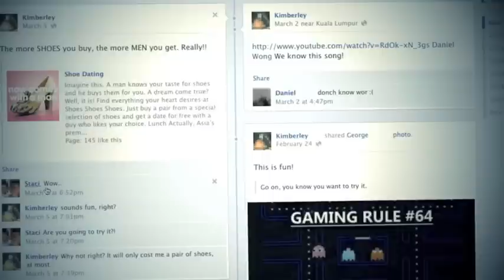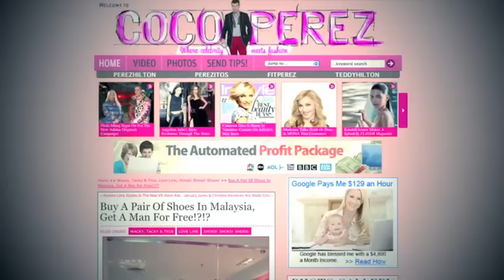The Cinderella Story Of A Small Marketing Campaign That Went Global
Malaysian shoe store, Shoes Shoes Shoes , created a unique matchmaking service by re-imagining the classic Cinderella tale for the 21st century.